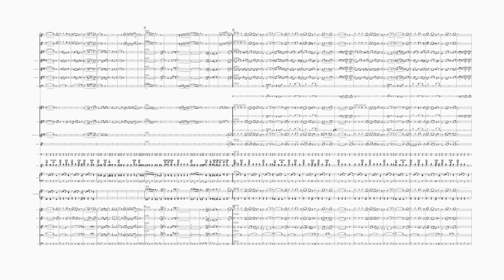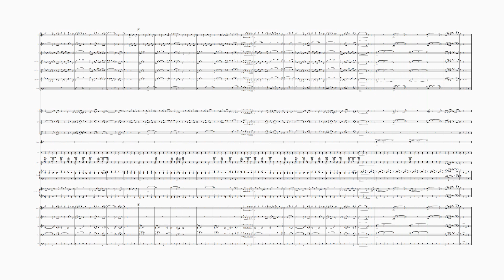Voor Spoom: Me and the Old Folks at Home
Dit nummer is verbonden met Swanee River and The old folks at home. De oorsprong ligt rond 1850 en bezingt herinneringen aan thuis. De tekst is in de loop der jaren aangepast, de verwijzing naar de plantage/slavernij werd 'de kindertijd'.